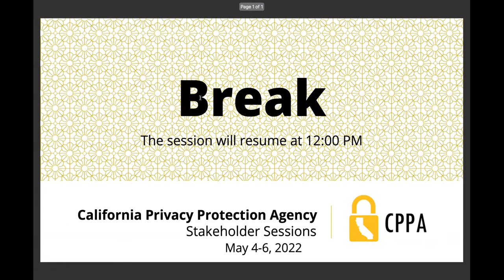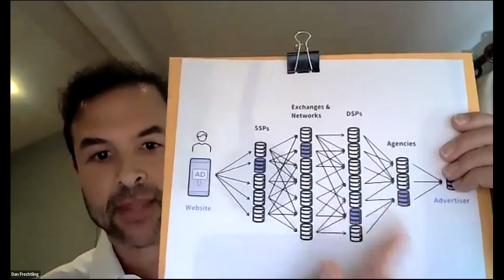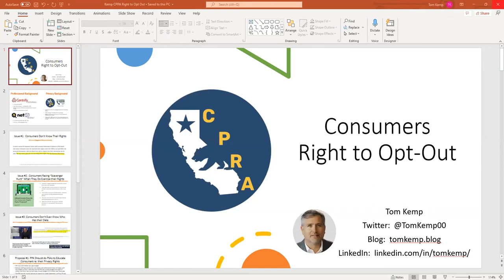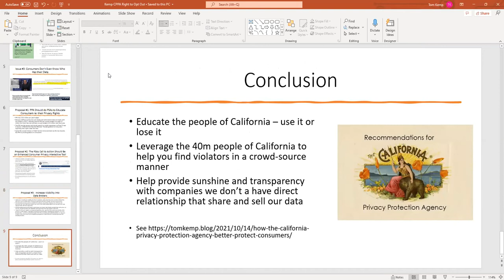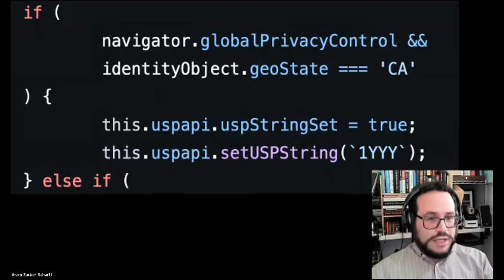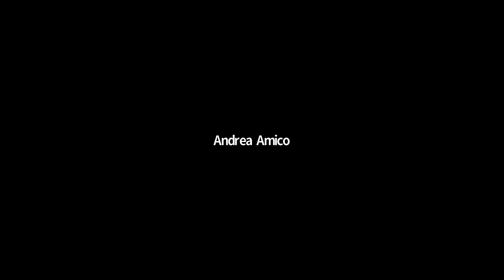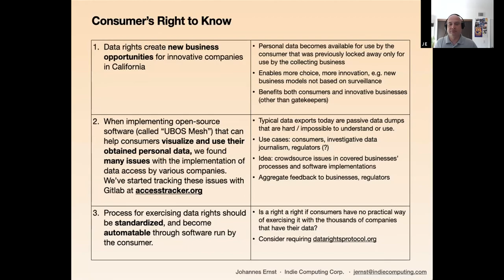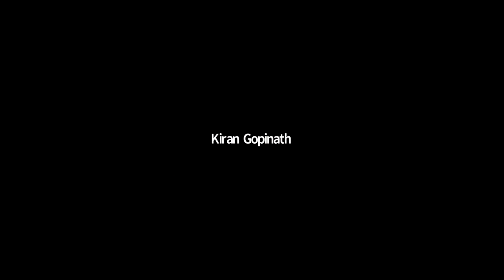2. May 05, 2022 (Part 2 of 3) - California Privacy Protection Agency - Stakeholder Sessions